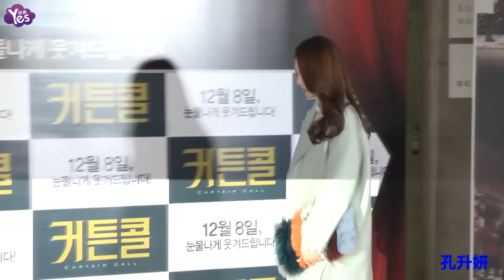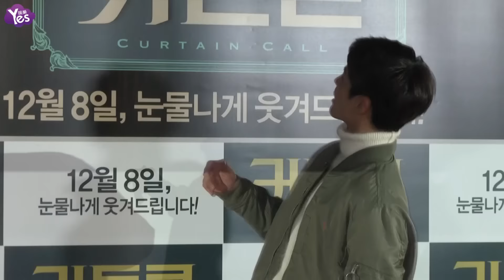【3年前】樸寶劍為《Curtain Call》試映會助陣 人氣火爆成焦點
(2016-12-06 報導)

電影《Curtain Call》6號晚間在首爾Coex某電影院裡舉行了VIP試映會，張鉉誠、樸哲民等主演悉數到場，接近年末 聖誕節馬上就要到了，今天主演們也特地穿上有聖誕氣氛的服裝，讓大家提前感受一下聖誕氣氛，此外還有包含金炳萬 李己雨等大批明星現身試映會為電影助陣，其中難得亮相試映會的崔智友，以灰黑色系打扮穿出一身帥氣，而人氣王樸寶劍則是一現身，立刻讓現場陷入瘋狂 閃光燈不間斷